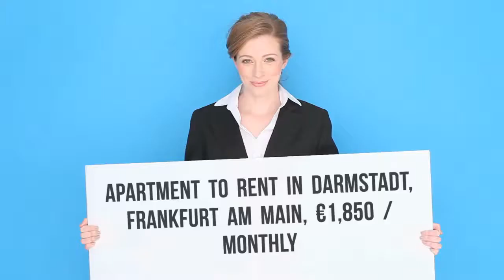Apartment to rent in Darmstadt, Frankfurt am Main, €1,850 / monthly